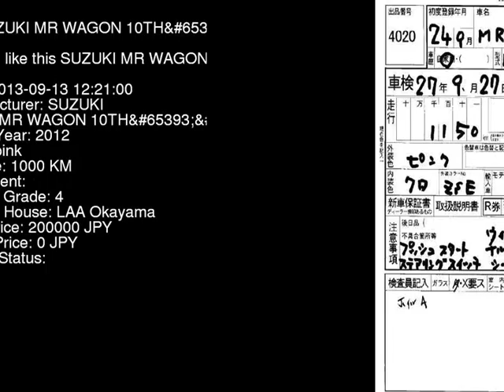2012 SUZUKI MR WAGON 10THLTD MF33S